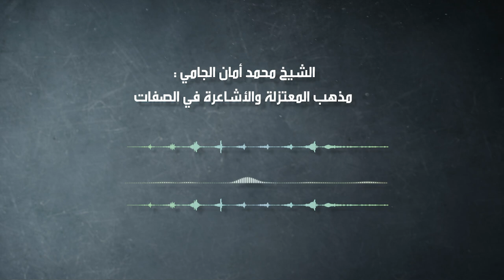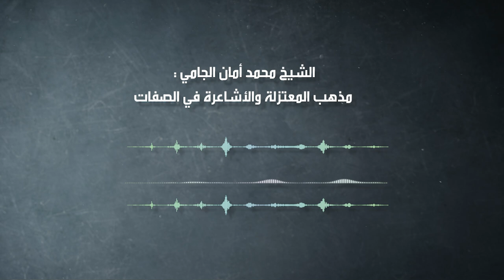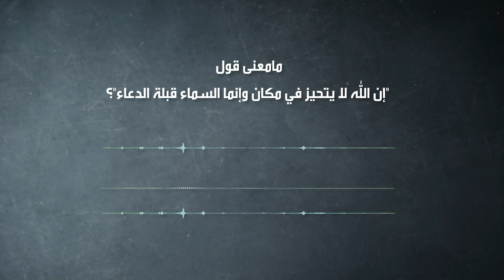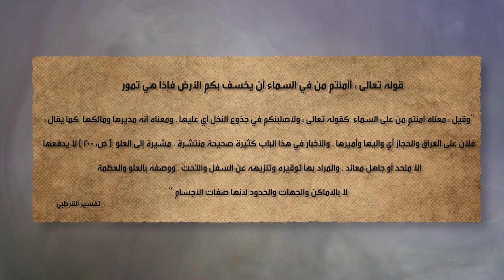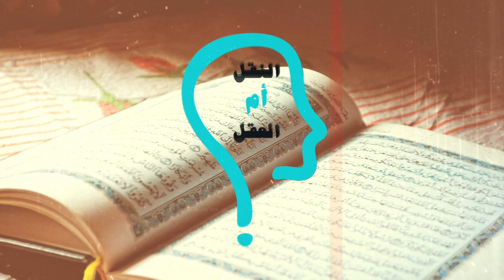النقل أم العقل - الحلقة 204 - إلحاد الأشاعرة والوهابية